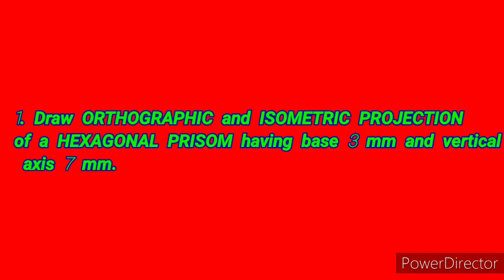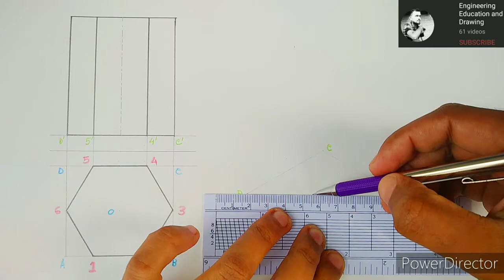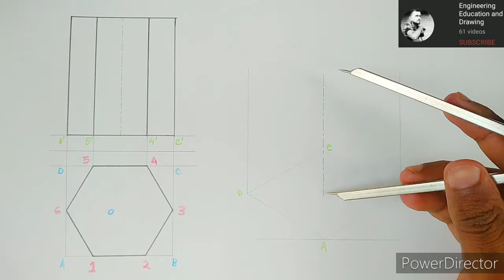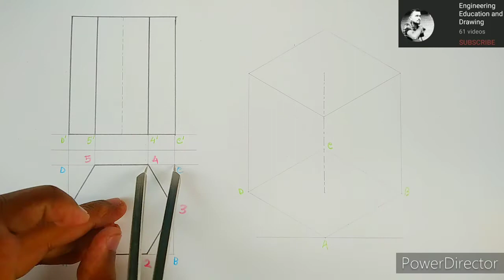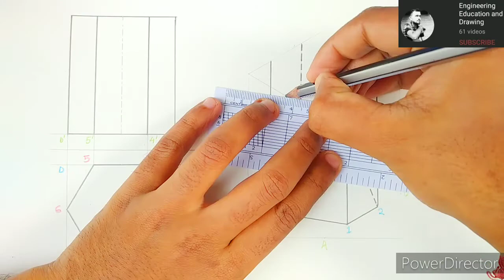PRISOM : ORTHOGRAPHIC and ISOMETRIC PROJECTION